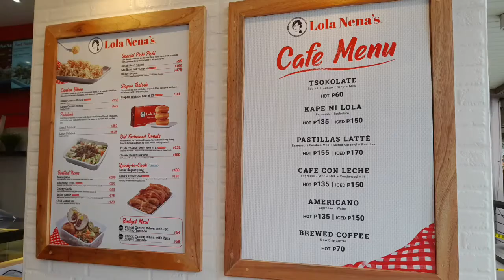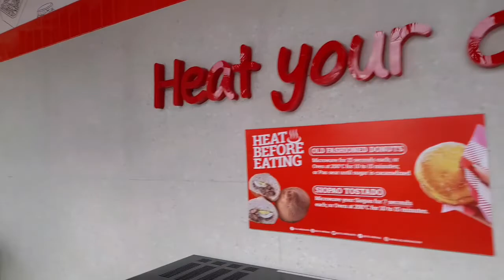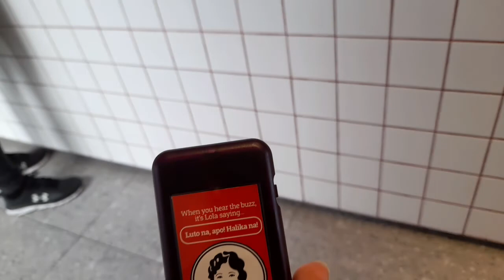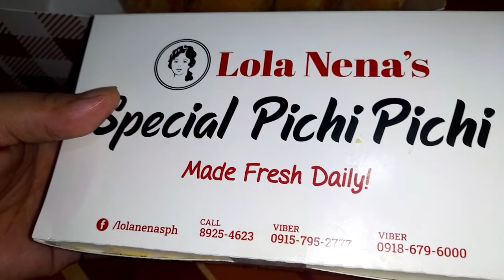Lola Nena's is in TAGAYTAY!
Lola Nena's
Magallanes Square, Tagaytay City